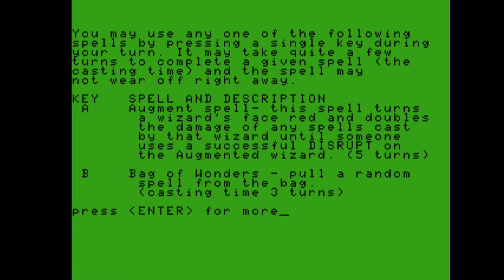Wizard II for the TRS-80 CoCo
Game description:

Wizard II is a wizard duel game for 2-4 players or computer players.

The goal is to be the last wizard standing by using various spells.
However, not only using the correct spells is important, but also having a huge amount of luck.